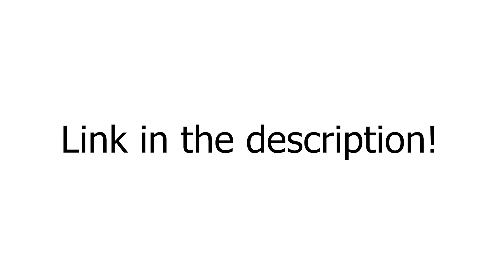Join our fan server!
Welcome to the When We Cry podcast!

Upload schedule:

Umineko Bookclub - in these episodes we go through all of the Umineko visual-novel in a chapter by chapter basis and analyze them, while also sharing our thoughts. There is a spoiler-free section for each episode and the spoilers come after a clear warning. We get these out when we can, gone are the days when we managed to publish these bi-weekly... See you in 2030 when we reach Ep6

Ciconia Data Archive - bi-weekly episodes where we go through Ciconia while analyzing and arguing about it both from a ciconia-only perspective, but also from a full When They Cry spoilers perspective after a spoiler warning. [Currently on-hold]

Furude Shrine - a miscellaneous Higurashi section where we talk about all things Higurashi-related with full Higurashi spoilers, which come out whenever we have something to talk about.

Smoking Room - a miscellaneous Umineko section where we talk about all things Umineko-related with full Umineko spoilers. Or anything else that may stretch the definition of the Smoking Room, which includes Ciconia related stuff, guest episodes or just general fandom-related things. This one also has no schedule, these episodes come out whenever we have something to discuss.

Secret Tea Party - episodes where we discuss other things that interest us outside When They Cry. These episodes are recorded when we can't record WTC-related content because one of the people interested in the episode can't make it. So you don't have to worry about this slowing down the WTC content flux in the channel. These episodes are merely made so you'll have less weeks without an episode.

The people participating in this podcast are Ambi, Anonemus, Dess, HorseGam, Kyrbii, Lorenzo, Mushroom, Sayome and Yensid!

Editor:
- Dess

We hope you enjoy your stay here!